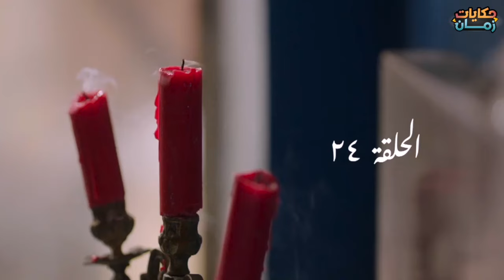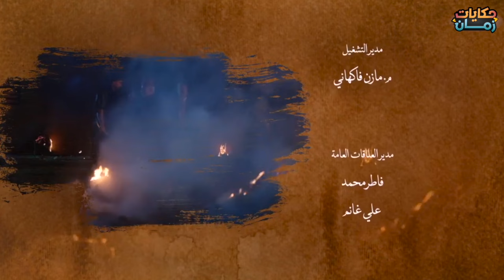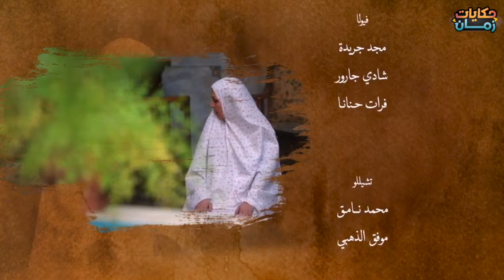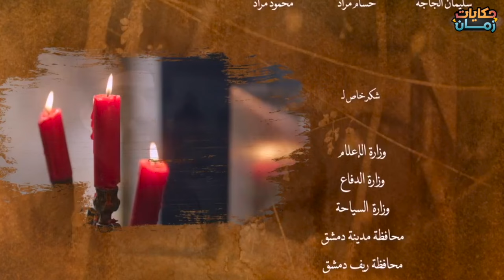مسلسل شام العز الحلقة - 24 HD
من بطولة
رشيد عساف
 صباح الجزائري
باسم ياخور
 كاريس بشار

شاهد جميع الحلقات من هنا 👇🎬